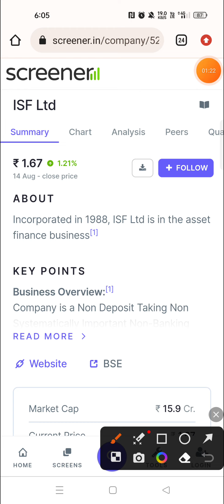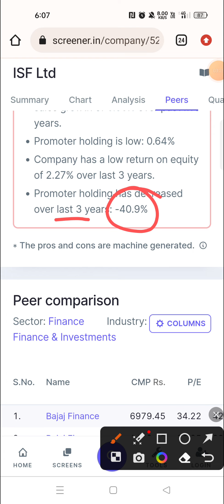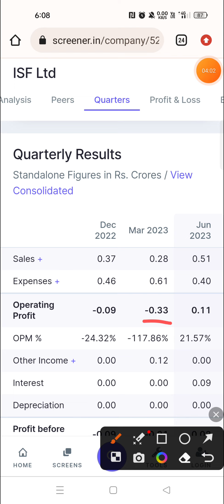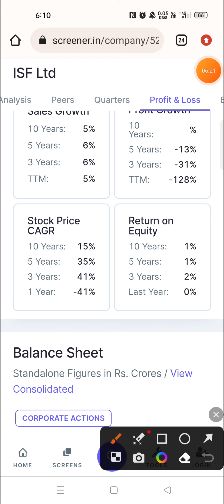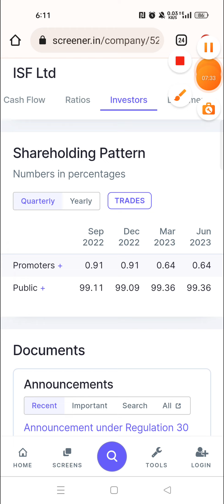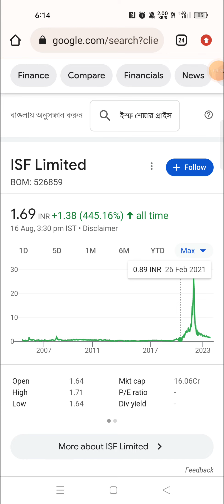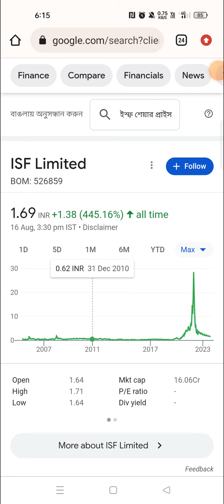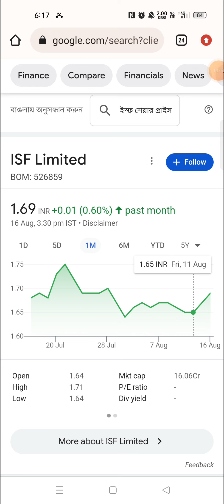ISF Limited Share Latest News Today / ISF Limited Share Analysis / ISF Limited Quarter Result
Doston is video me humne 'ISF LIMITED' ka complete analysis kiya hai aur ant me humne bataya hai ki is waqt ye share humein buy karna chahiye ya nehi.